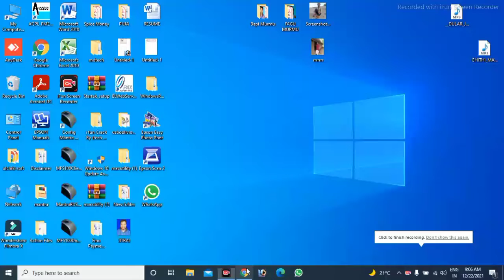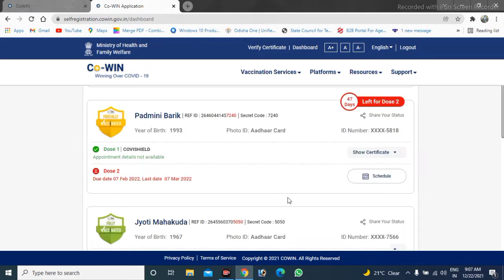How to download covid-19 Certificate// କେମିତି download କରିବେ ଟିକା certificate online